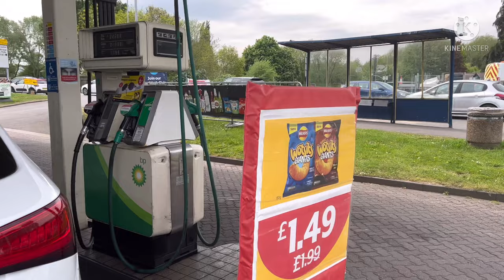carding mill valley Sherwsbury Uk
Most beautiful place Uk carding mill valley Sherwsbury

travelvlog travel tech uk